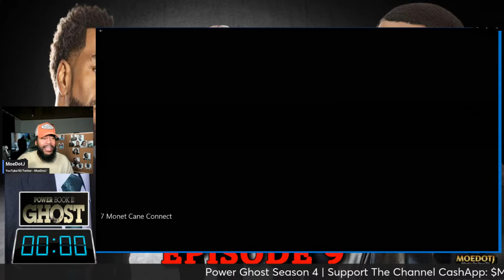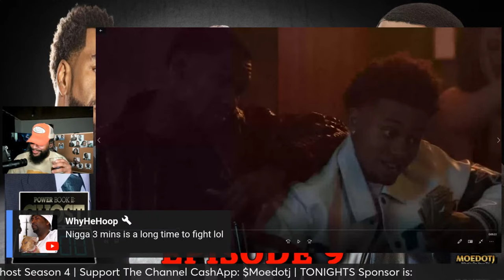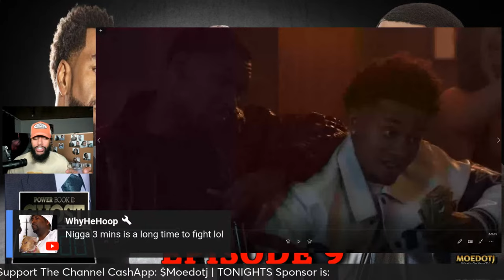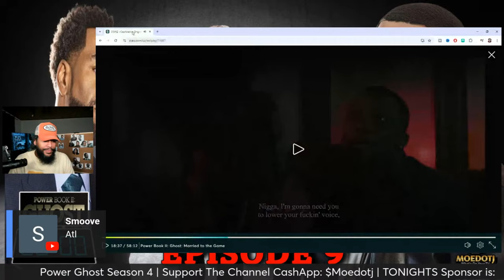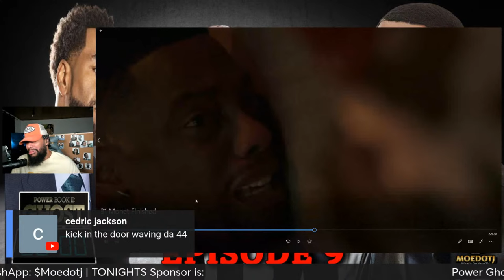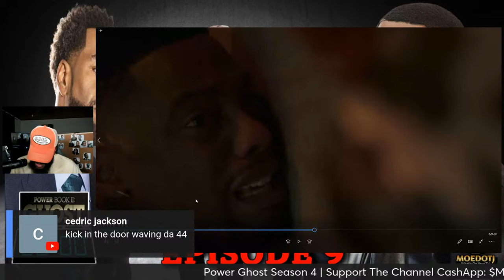Cane Proved Blood Is Thicker Than Water POWER BOOK II: GHOST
What's Next Power Book II: Ghost Episode 9 Final Season "Married To The Game"

A union that should bring the Tejada's and Noma together, couldn't appear to be further apart. Tariq and Money are sent on a seemingly simple mission. They find it to be much more than meets the eye.